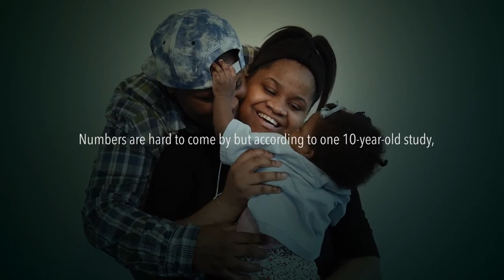Parenting in Foster Care